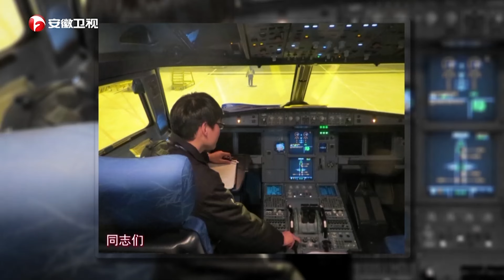萌萌哒！看到妈妈1岁萌宝嘻嘻笑起来，胖乎乎小脸蛋忍不住让亲想亲一口【加油好baby】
安徽卫视 加油好baby 萌宝爬行闯关，摆造型、诞生最萌表情包。
we owns the exclusive copyright of all the contents published on the channel.